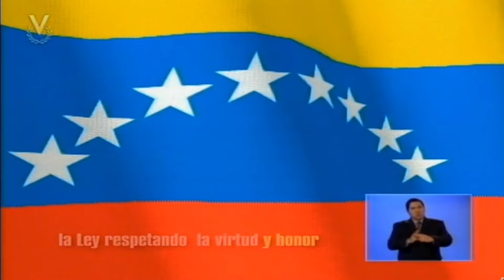Venevisión • Inicio del operativo Democracia 2024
REC: 28/07/2024

Material subido sin fines de lucro